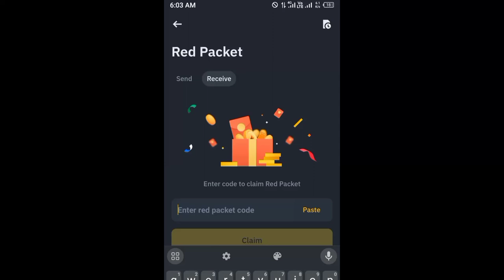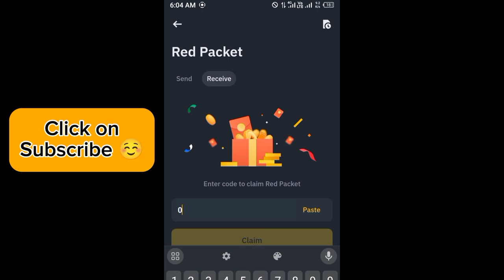Binance red packet code today | 5 LUNC Binance Coin RED Packets 30 APRIL 2024